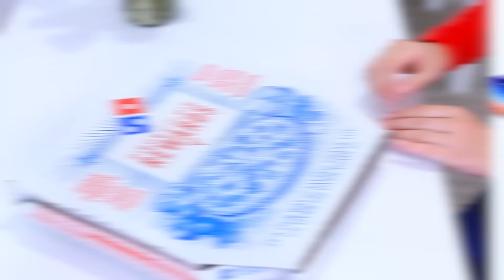15 Funny Valentine's Day Food Puns | Kamri Noel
What do you get when you combine upcoming Valentine's Day, some food, a few props, and me on a boring afternoon? A video of me telling you 15 hilariously funny Valentine's Day puns!

Many of these come from jokes that you may have heard before, some may be new! My little sister Paisley even joins in on the fun!

Tacos, mints, gum balls, lattes, pizza, kittens, Yoda, soda, French fries, pears, bread, tomatoes, and oranges!

Please be sure to give this video a BIG "👍🏻" if you loved it, and leave a comment below telling me if your are going to be "single" or "taken" this Valentine's Day, and which of the puns in the video was your favorite!

💋's -Kamri

Musical.ly: @kamrinoel

About Kamri Noel:
Kamri Noel McKnight is the 13-yr old daughter of Mindy of CuteGirlsHairstyles, and younger sister to twins BrooklynAndBailey.  Kamri has developed 5 characters who each deliver a unique sense of humor, crazy idiosyncrasies, and a whole lot of fun as they find themselves in every day situations!  Enjoy a new funny skit or sketch comedy each week, as Kamri becomes a 13-year old version of the amazing Carol Burnett!